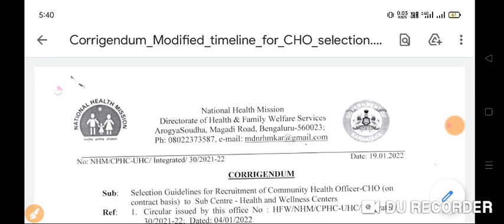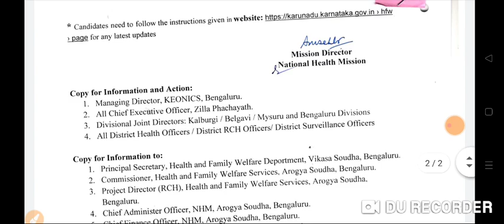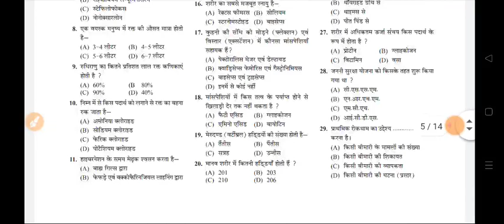CHO New Vacancy 2022 || Post - 700 || BSC PBSC || Apply Now Last Date Extend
⭕️nursing officer
⭕️Aiims delhi
⭕️latest nursing officer ⭕️vacancy 2020
⭕️CHO_model-questions_paper

.thanks.